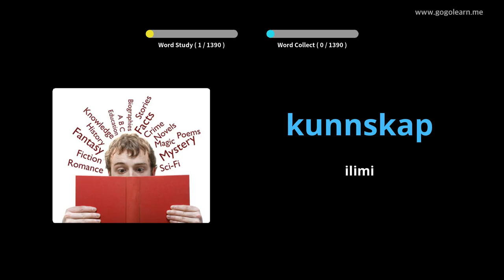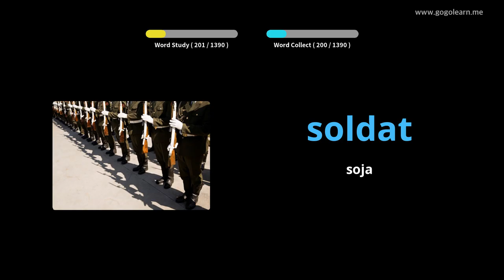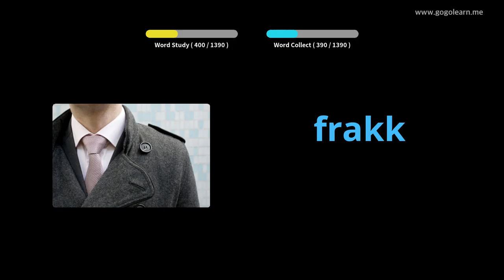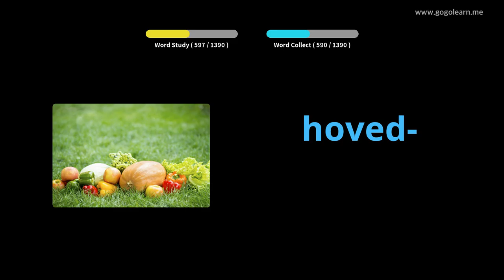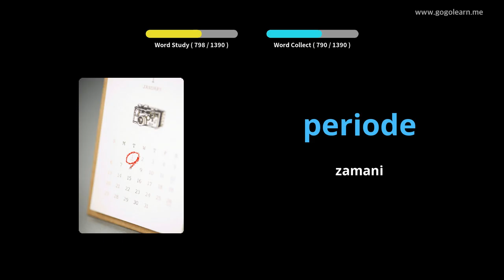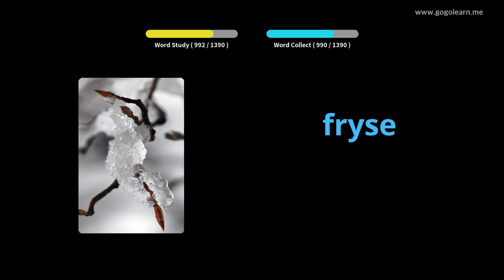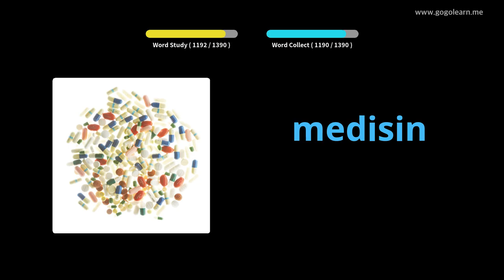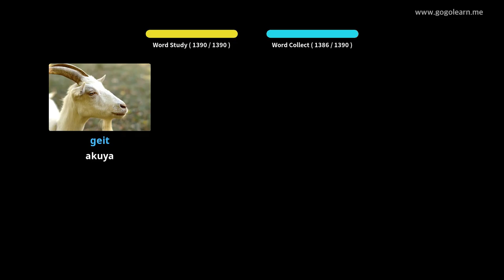Yaren mutanen Norway na asali Asali | Golearn